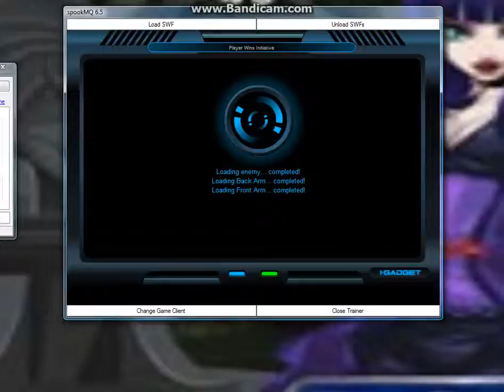Specific Hospital Part 12